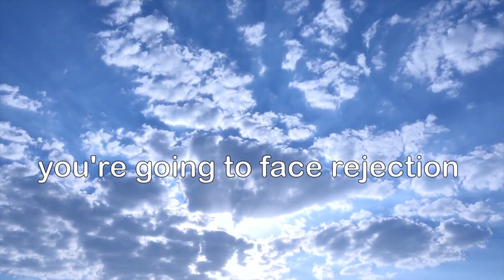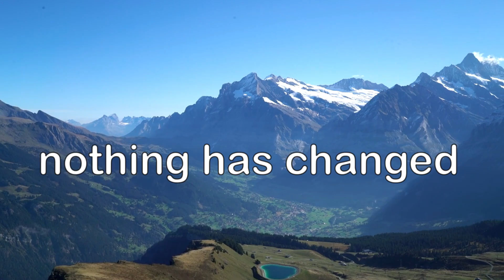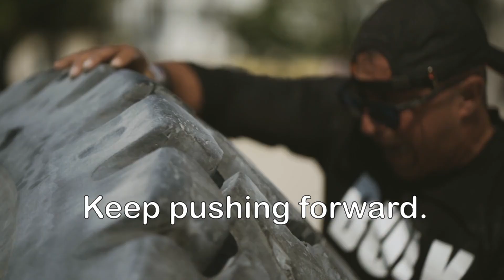How to Face Rejection - Original Motivational Video by D'shawn Wright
Keep pushing forward. Keep pushing forward. Keep pushing forward.